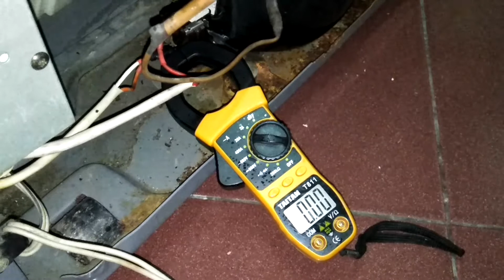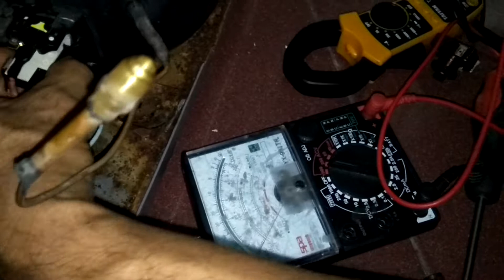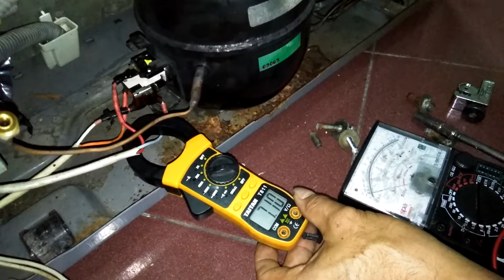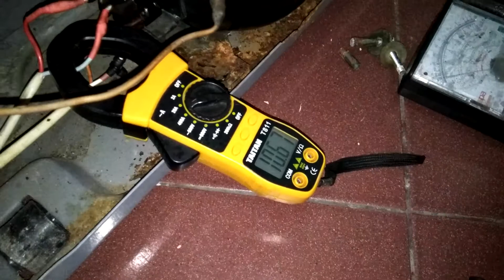แนวทางการตรวจเช็คซ่อมตู้เย็น2ประตู Whirpool รุ่น WRN-816 OX อาการ คอมเพรสเชอร์ทำงานแล้วตัดตอนที่2